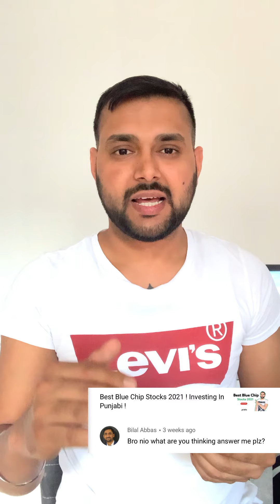Amazon FBA , Shopify, Crypto, Ebay Q/A ! Must Watch!